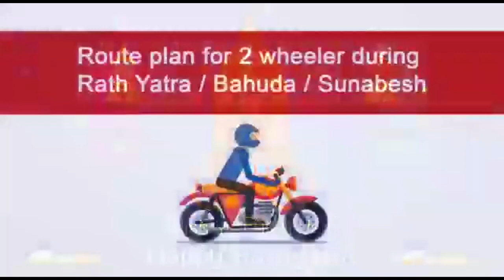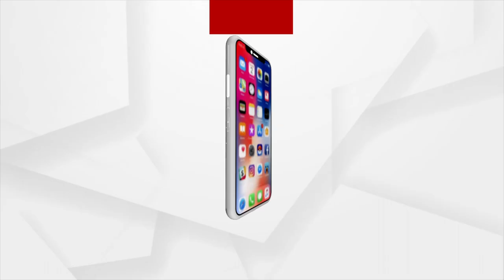Rath Yatra 2022 | Know All About Route Plan for 2 Wheelers from Bhubaneswar to Puri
Know All About Route Plan for 2 Wheelers from Bhubaneswar to Puri.